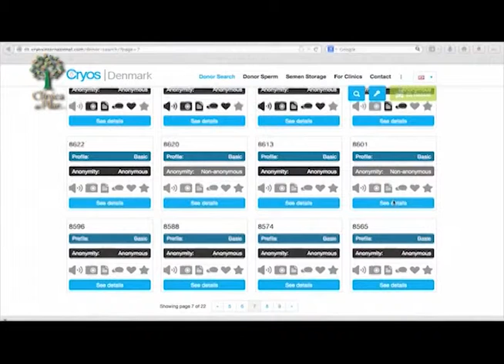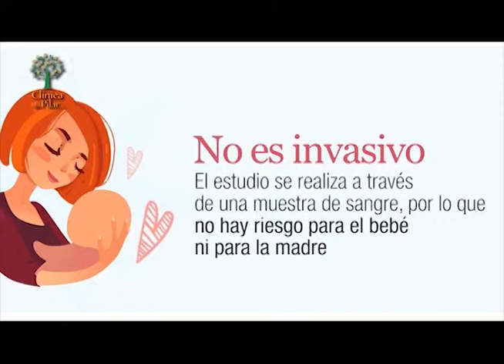Clínica del Pilar 1221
Varios Items abordados con la Dra Grimaldi, Especialista en Medicina Reproductiva, desde la Clínica del Pilar . . .